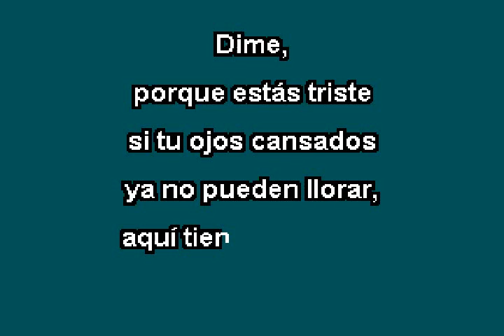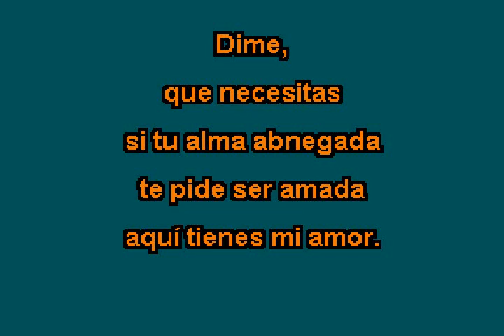Vicente Fernandez Con Trio DIME Karaoke